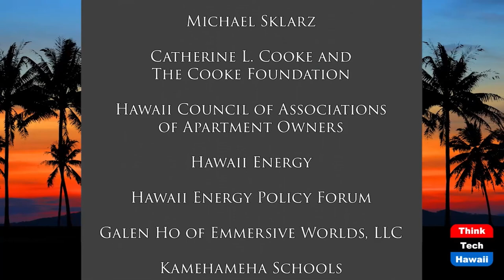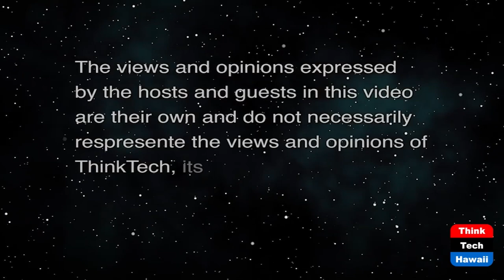Inspiring Women Leaders (It's Time for Responsible Change)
Models and Perspectives from Women Leaders.  The host for this show is Chuck Crumpton.  The guests are Tina Patterson, Sandra Simms, Louise Ing and Rebekah Ratliff.

Models, perspectives and inspiration from women leaders in various sectors.